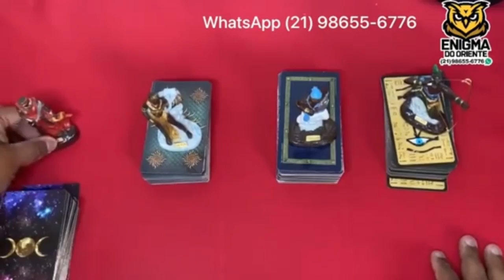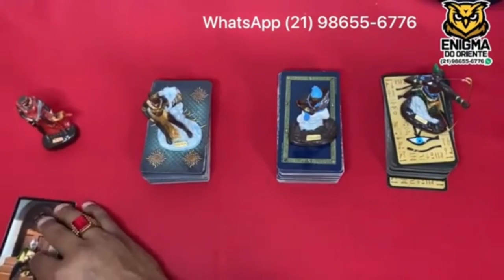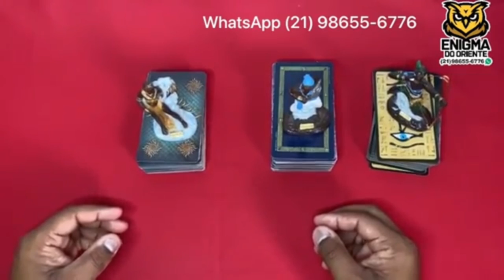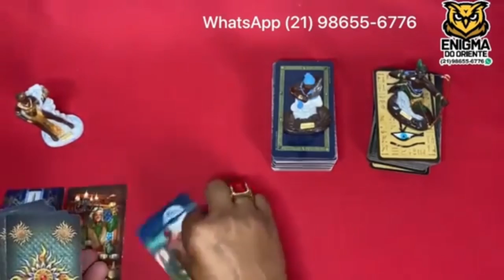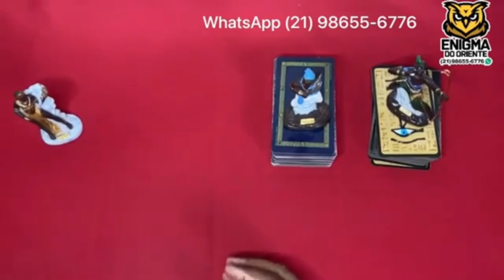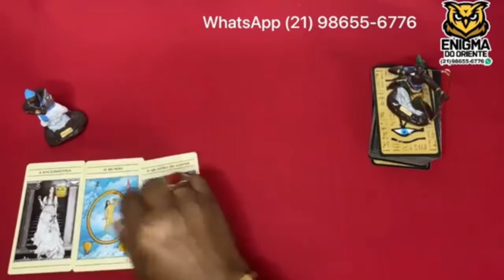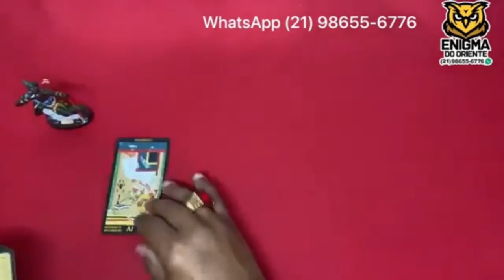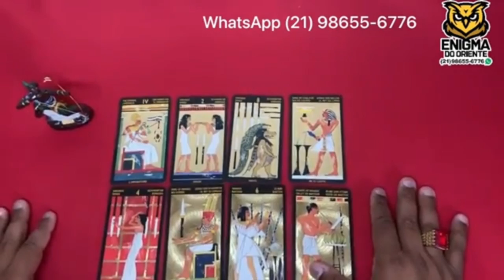Descubra Suas Respostas Com o Tarot Responde 🔮 | Leitura de tarot Diárias e Interativa